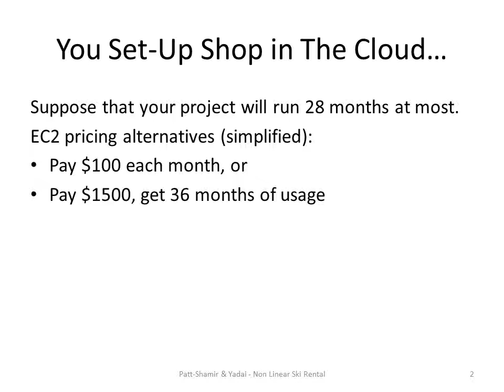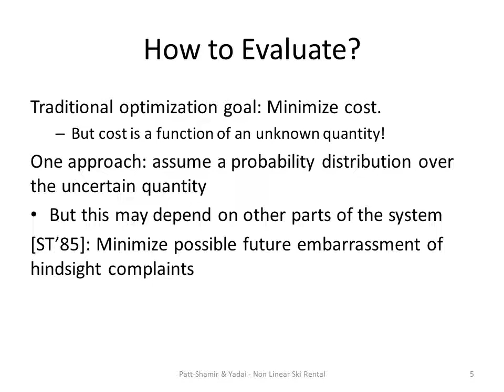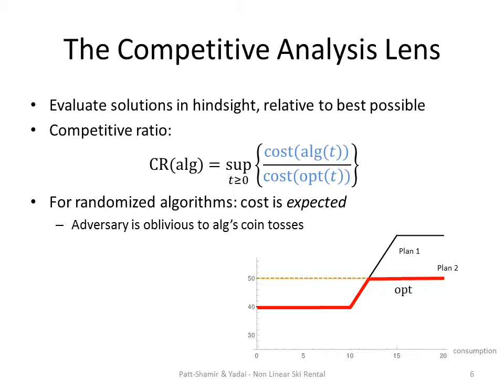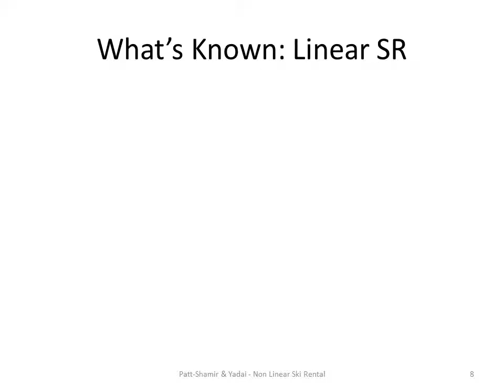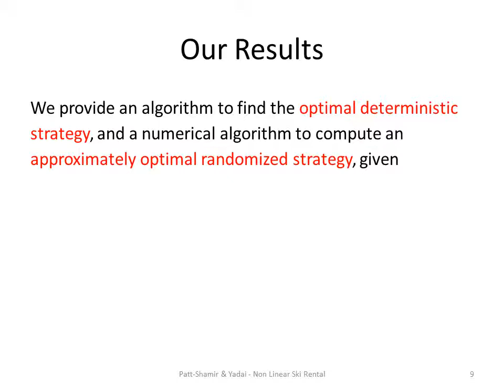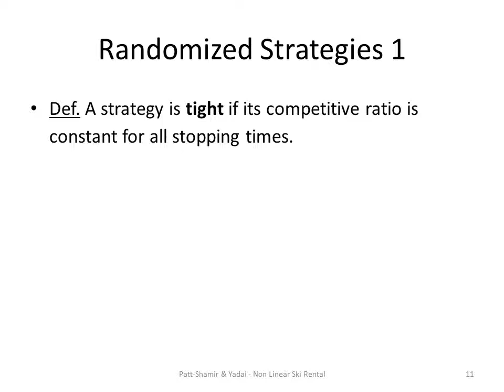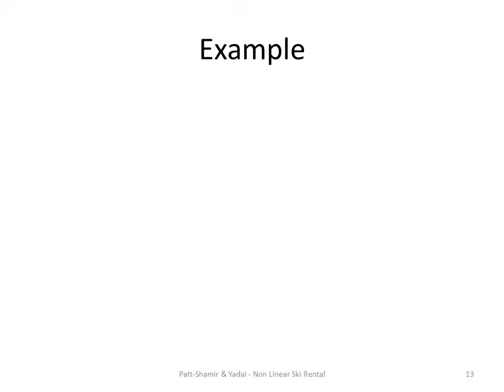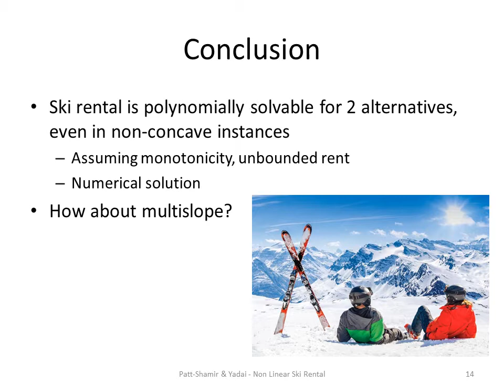Non-Linear Ski Rental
Boaz Patt-Shamir and Evyatar Yadai
Virtual Session 5
SPAA 2020